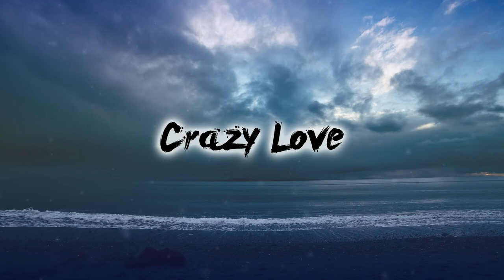JuiceWrld X Nick Mira Type Beat "Crazy Love"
💻Prod. by AdamJudy Productions